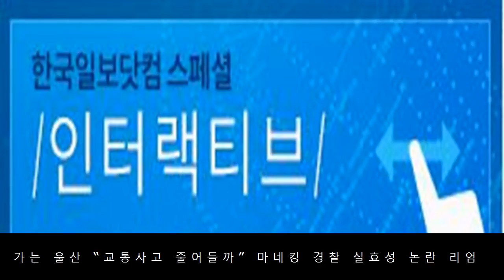[hs포토] 다이아 정채연, 누구나 여친삼고 싶은 미모~